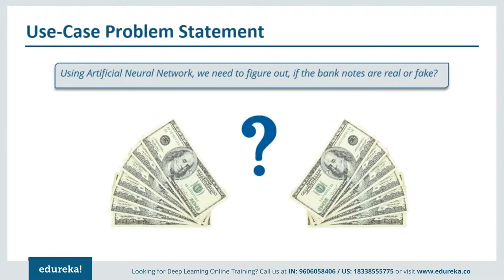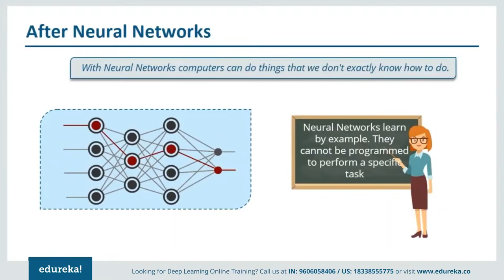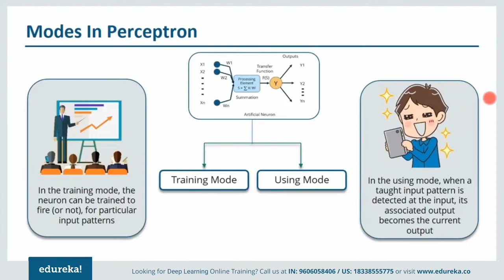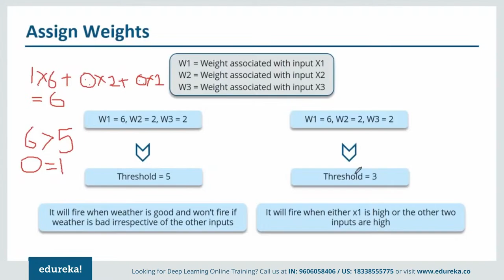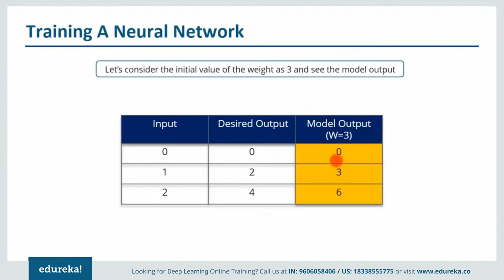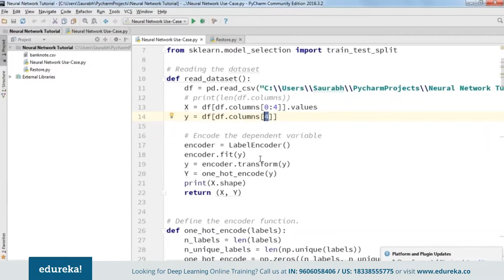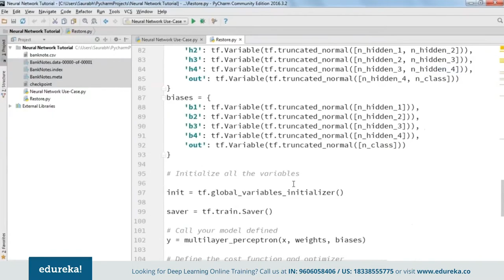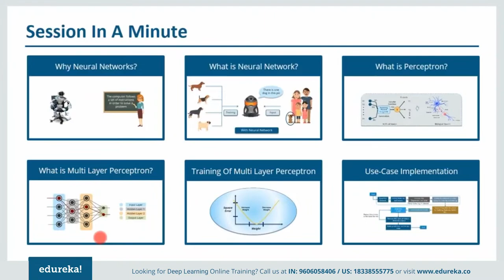Artificial Neural Network Tutorial | Deep Learning With Neural Networks | Edureka Rewind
This Edureka "Neural Network Tutorial" video (Blog will help you to understand the basics of Neural Networks and how to use it for deep learning. It explains Single layer and Multi layer Perceptron in detail.
Topics Covered:
00:00:00 Introduction
00:00:42 Agenda
00:01:02 Why Neural Networks
00:02:24 Motivation behind Neural Networks
00:04:46 What are Neural Networks
00:06:41 How it Works
00:11:54 Modes in perceptron
00:13:55 Activation Function
00:16:37 Assign Weights
00:20:10 Example of Artificial Neural Networks
00:24:47 Hands On